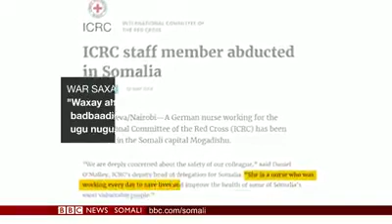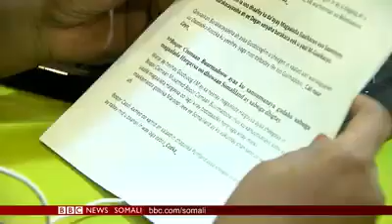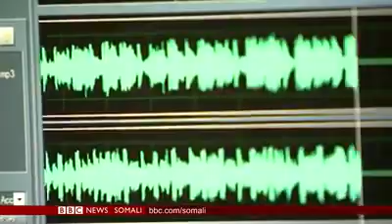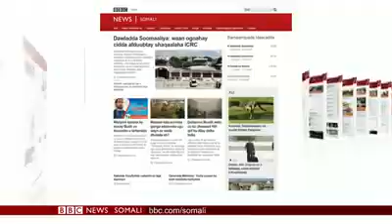WARARKA MAANTA BBC SOMAL 04 05 2018